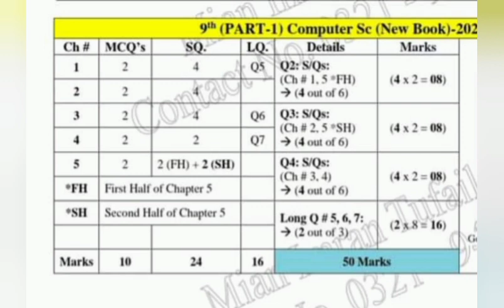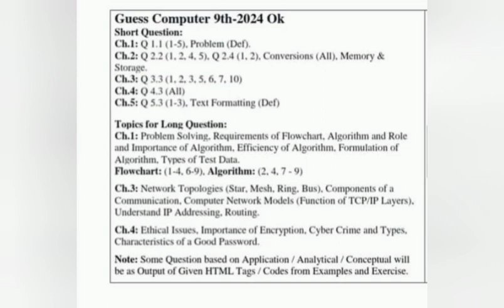100%Guess Papers of Computer 9th class 2024.